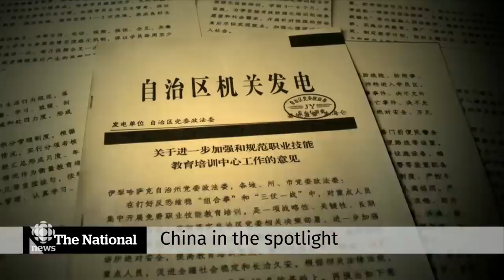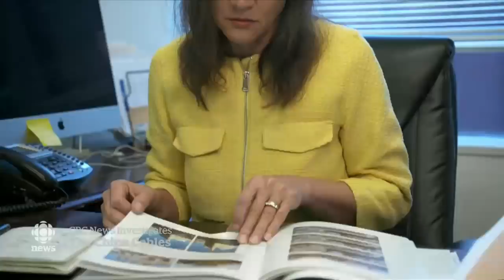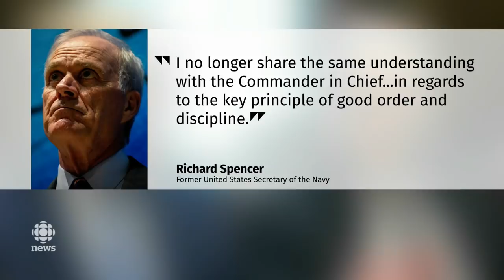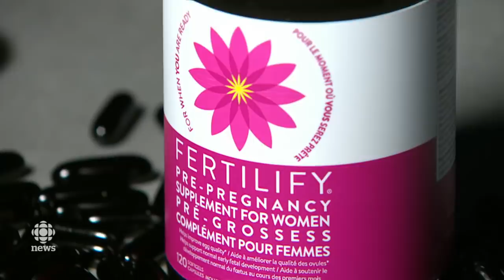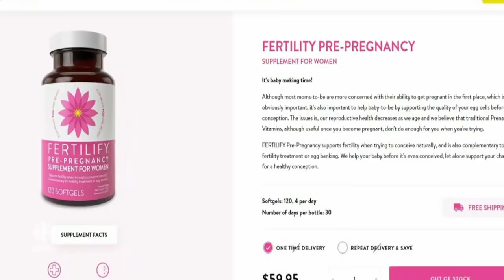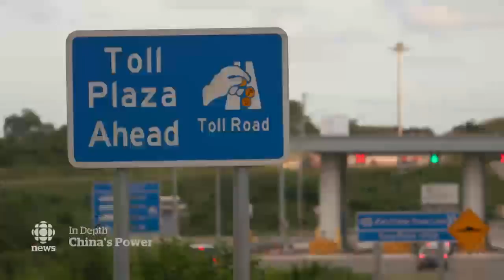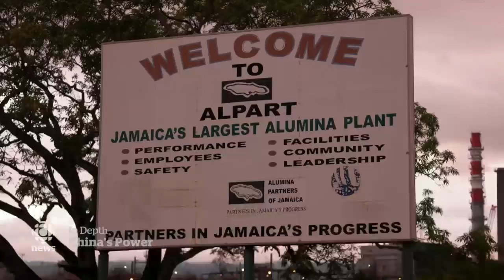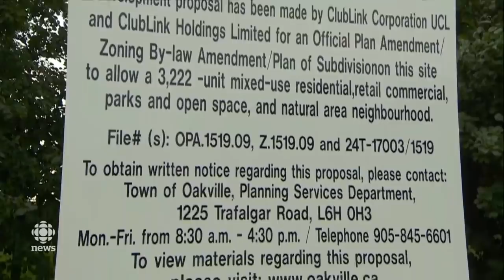The National for Monday, Nov. 25 — Uighurs in Canada; Fertility Supplements